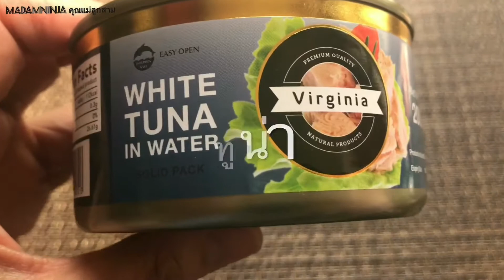แกงส้มมะรุมหัวปลาแซลมอน อร่อยเด็ดเผ็ดเเซบ😋😋 แบบพี่นินนินจัดไป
ปอกเปลือกมะรุมให้สะอาดพักไว้ โขลกเครื่องแกงกับปลาทูน่าให้เข้ากันดี ค้มน้ำให้เดือดใส่เครื่องเเกงลงไปพอเดือดใส่มะรุม ต้มต่อไปจนมะรุมสุกปรุงรสด้วย น้ำปลา น้ำตาล ผงปรุงรส ชิมรสชาติตามใจชอบ ใสหัวปลาแซลมอน ต้มต่อไปจนปลาสุก ยกลงตักเสริฟกับข้าวสวยร้อนๆ อร่อยมาก